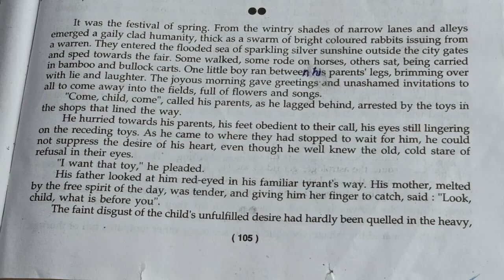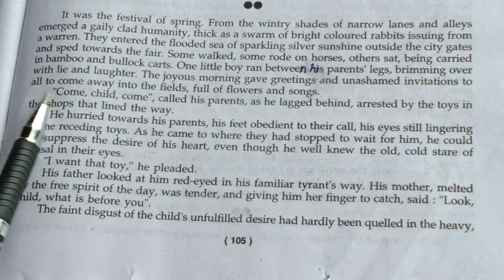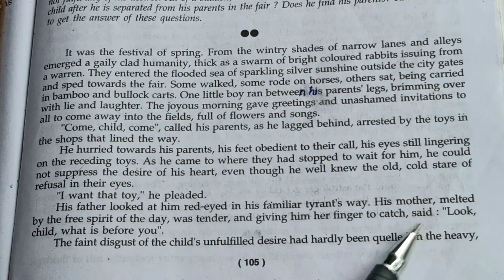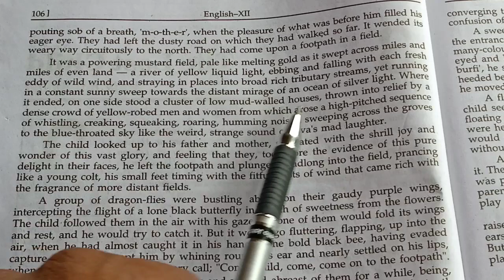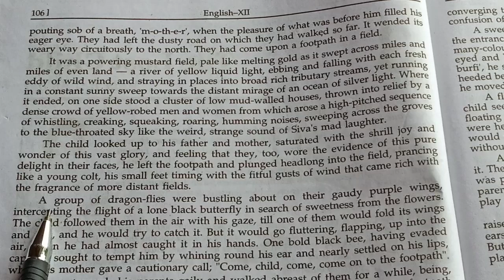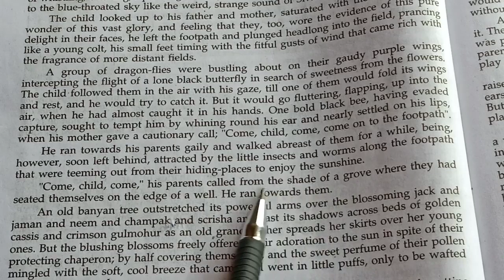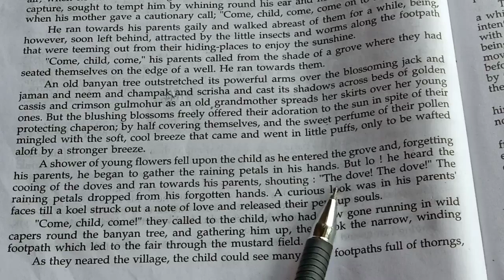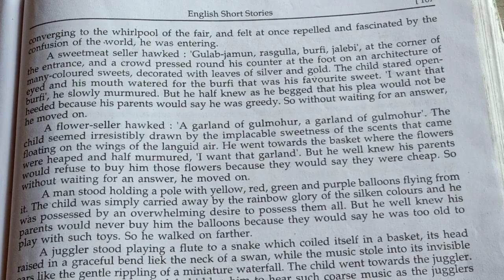The lost Child Hindi Explanation || Short Story Lesson 3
The lost Child Hindi Explanation

Hello friends in this video I have taught you Hindi Explanation of the 3rd lesson of Short Story ‘ The Lost Child. This is Part 1.